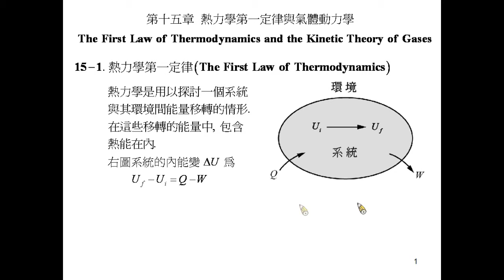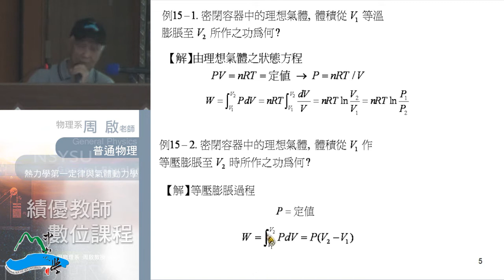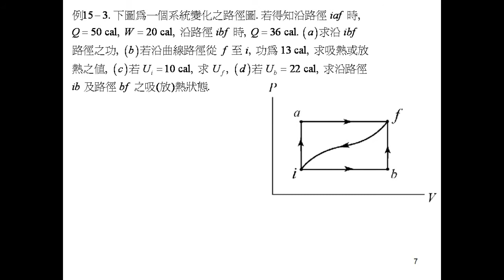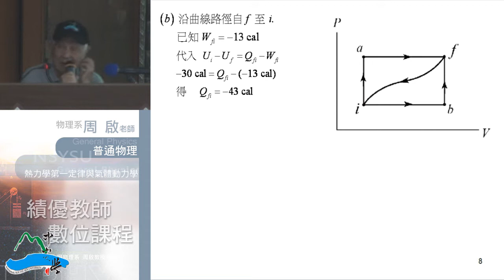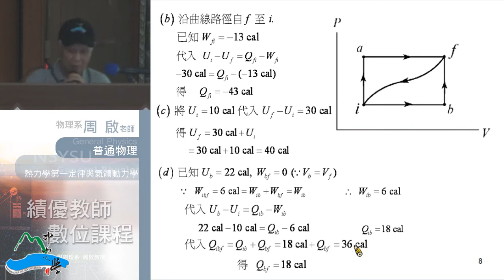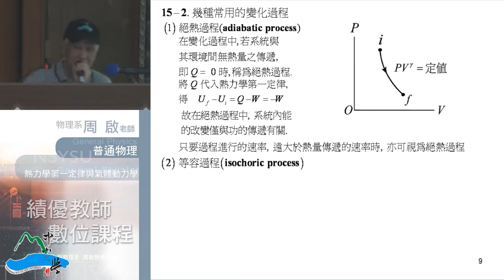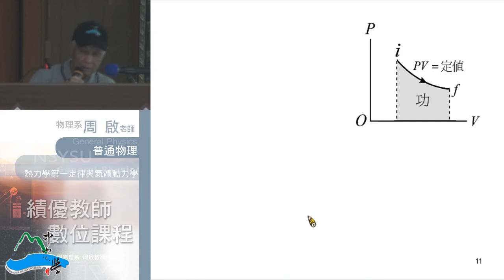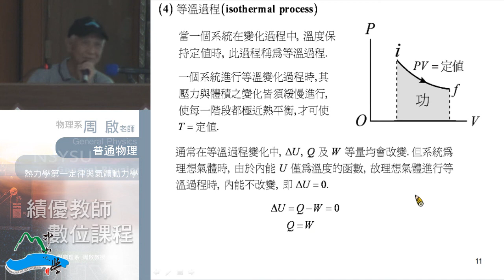《國立中山大學開放式課程》普通物理I(周啟教授) 15-1